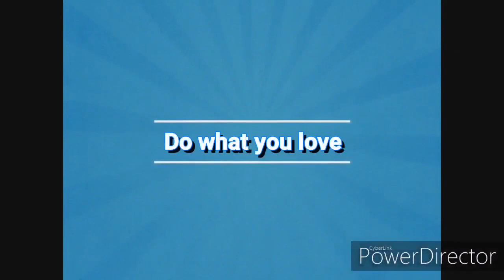AZAADI - Dance Performance by DancingPanda | A R Rahman | Javed Akhtar | Anuradha Sriram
*Song Credits*
Song: Aazadi
Artist: A. R. Rahman
Album: Bose The Forgotten Hero
Writers: A. R. Rahman, Javed Akhtar